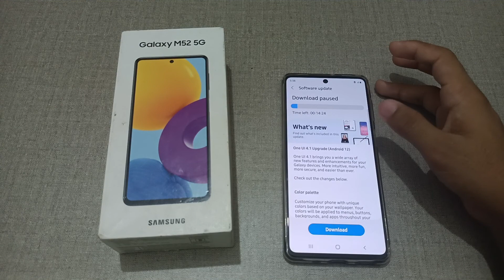how to update software in Samsung Galaxy M52 mobile